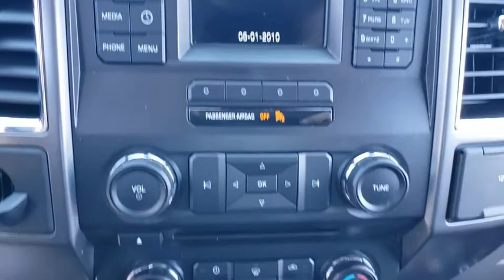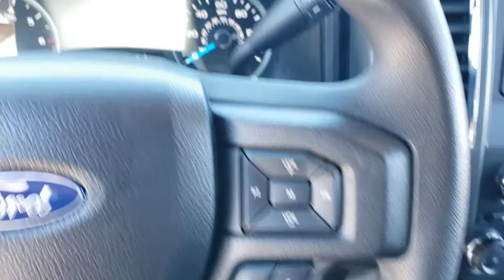2017 Ford F-150 Ocala, Sanford, Daytona, Clermont, Leesburg, FL S20346A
Gray Used 2017 Ford F-150 available in Ocala, Florida at Bill Bryan Subaru. Servicing the Sanford, Daytona, Clermont, Leesburg, FL area.

2017 Ford F-150 XLT Gray CARFAX One-Owner. Clean CARFAX. Odometer is 11660 miles below market average!Awards:* 2017 KBB.com Brand Image Awards * 2017 KBB.com 10 Most Awarded Brands